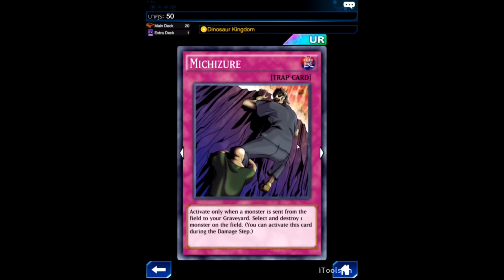(Yu-Gi-Oh! Duel Links)Hotspring Cat รีวิวสู้กับบาคุระ LV.30&50 (EP.64)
หลังจากรีวิววิธีการต่อสู้ไปมากมายแล้วจัดเด็คตามเขาก็ยังไม่ชนะ
สามารถถอยไปสู้ Lv 30 กับ 50 ซึ่งรับมือง่ายกว่าเยอะเลยครับ
ด้วยใช้การ์ดที่หาง่ายๆ คอมโบที่ไม่ยาก ว่าแล้วมาฟาร์มกันดีกว่า